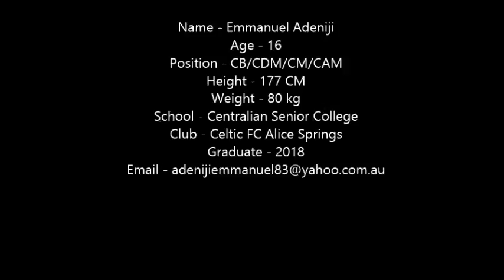AUS Recruit Athlete # 1236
AUS Recruit Athlete Emmanuel Adeniji
Soccer